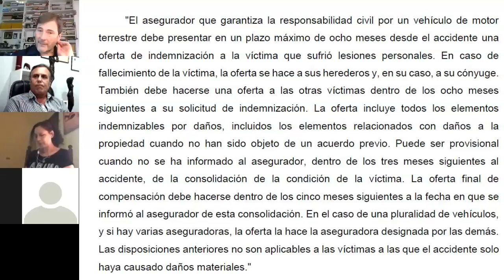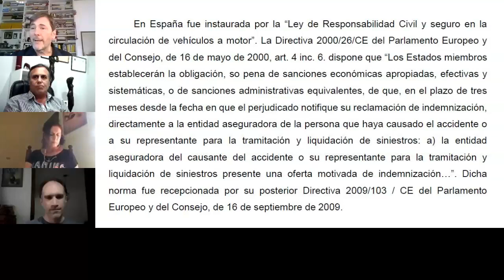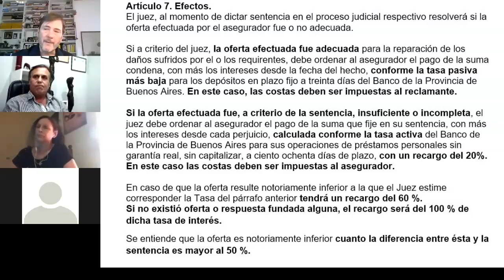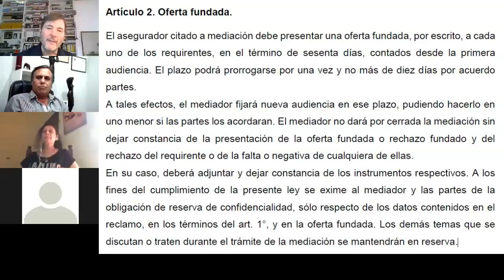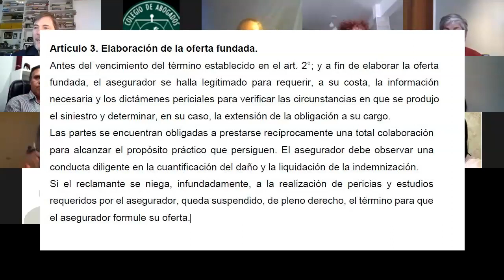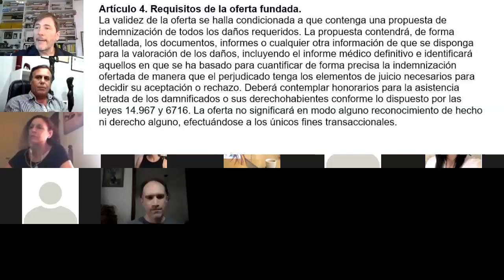Proyecto de Ley: Procedimiento de “Oferta Fundada” para las víctimas de daños y perjuicios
Proyecto de Ley: Régimen de procedimiento de “Oferta Fundada” para las víctimas de daños y perjuicios
(Elaborado por el Dr. Jorge Omar Frega, con la colaboración del Dr. Jorge Oscar Rossi.)